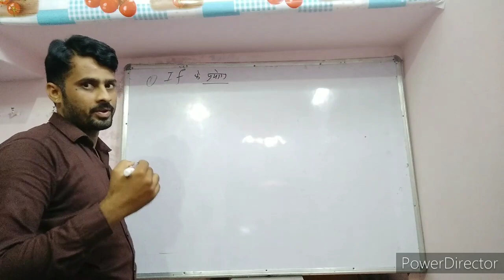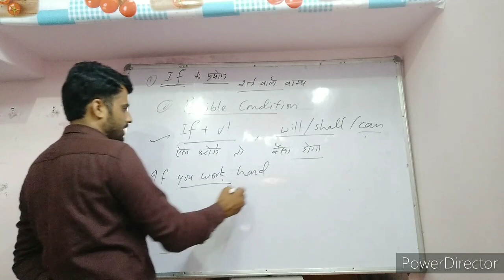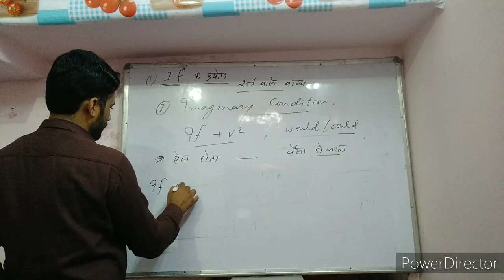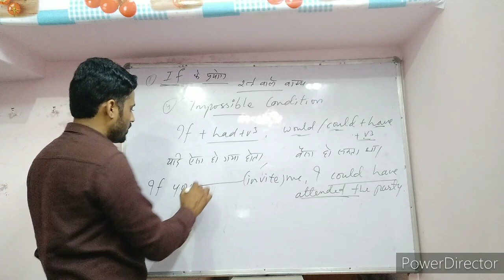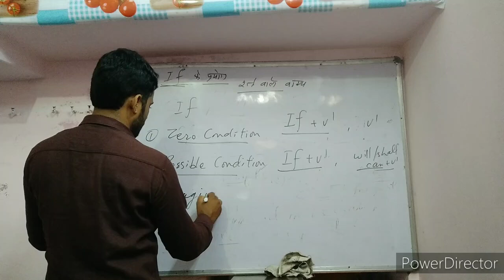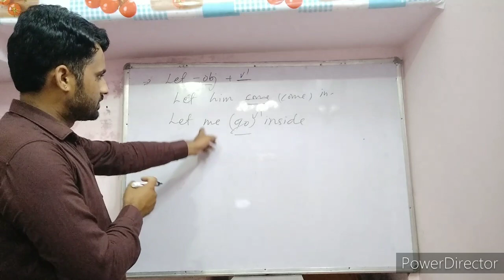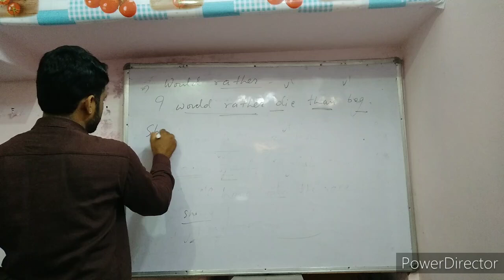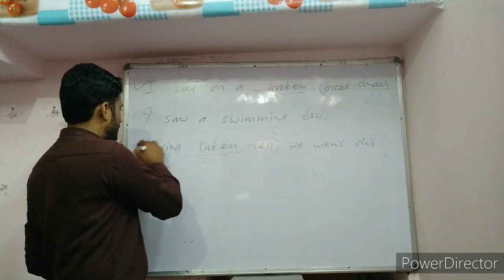Conditional Sentences# use of If# Correct form of the verb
Correct form of the verb| Conditional Sentences| Spoken English and Grammar |English for all competitive exams| English Grammar for all|